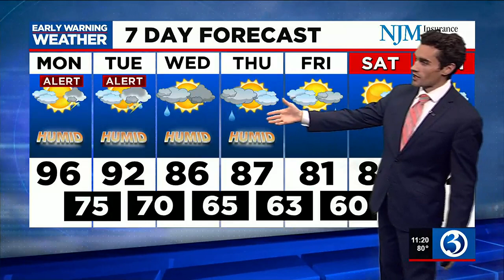FORECAST : Dangerous heat expected through Tuesday and desperately needed rain to follow